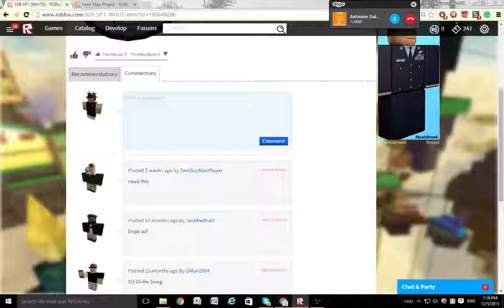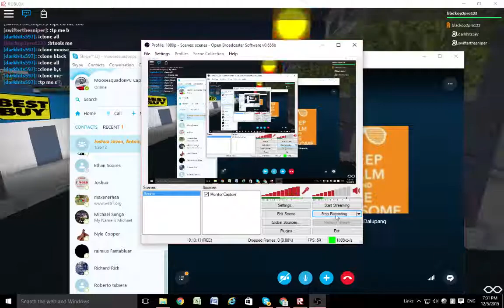Super fun time with Bae...